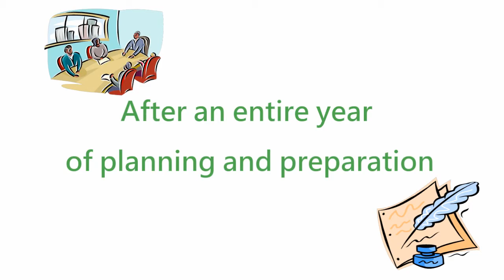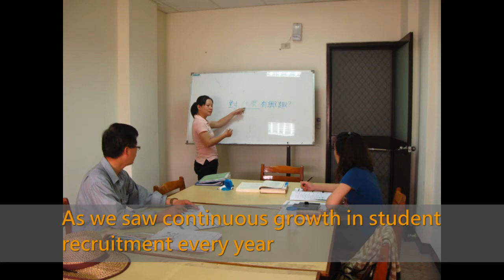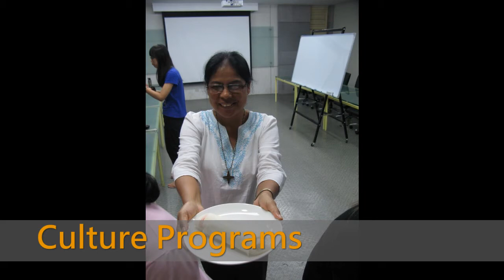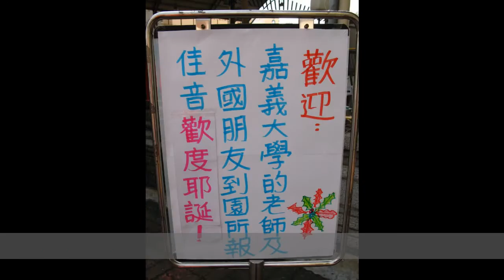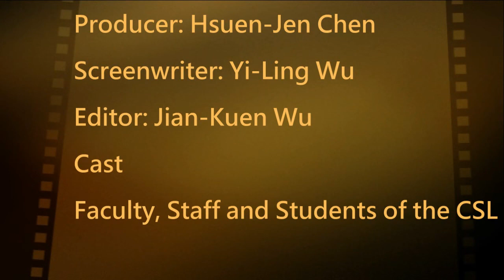國立嘉義大學 語言中心華語組介紹影片 Division of CSL,NCYU introduction video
The Division of Chinese as a Second Language (the CSL Division) is one of the three divisions of the National Chiayi University Language Center. We were founded in the Fall Semester, 2006. We offer classes for those who are interested in learning Chinese. We have excellent teachers who are enthusiastic about teaching and more than willing to help students improve their Chinese. We have the friendliest assistant who is always pleasant and always ready to help students. Chiayi is a city with a long history.
You can find many historic sites in this city. Chiayi is in a beautiful neighbor. Mt. Ali is a two-hour drive away from Chiayi city. The mountain train to Mt. Ali is a very popular tourist attraction. National Mt. Ali Park has breath-taking views. There are many other beautiful places in and around Chiayi. Want to learn Chinese? Come to National Chiayi University! Take advantage of our excellent Chinese classes and also enjoy cultural abundance and the beautiful scenery in Chiayi!